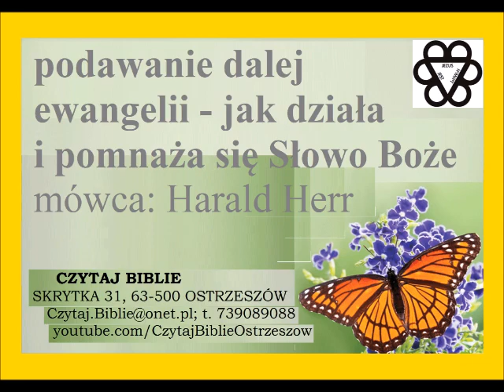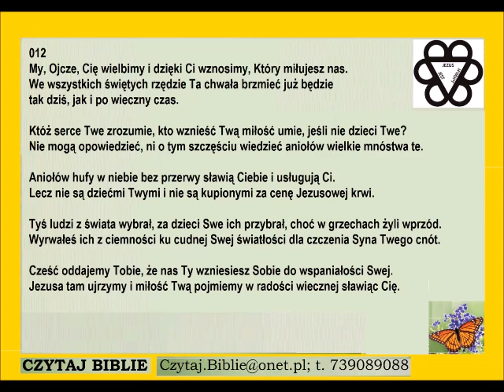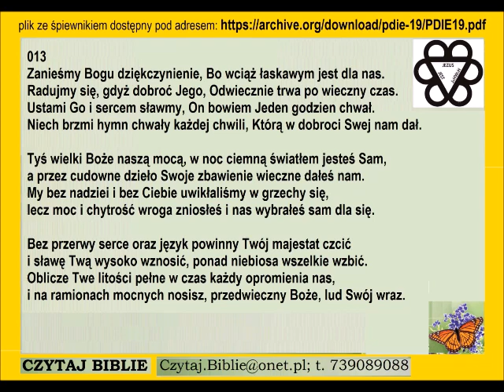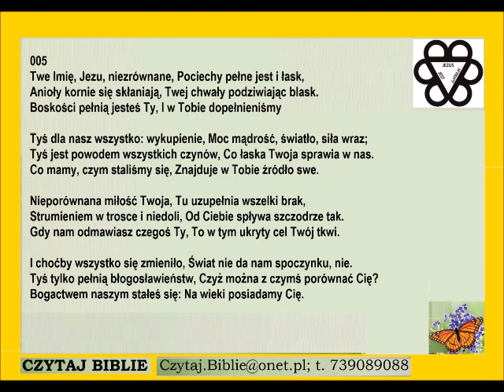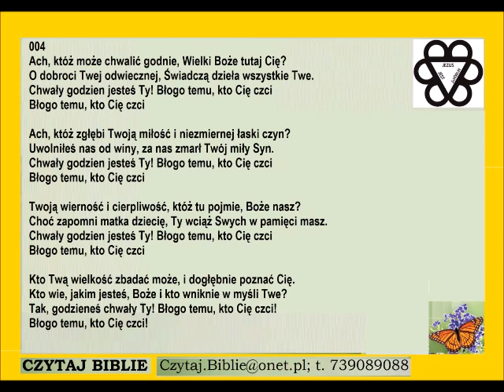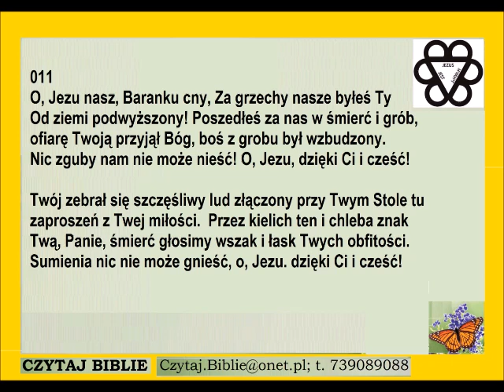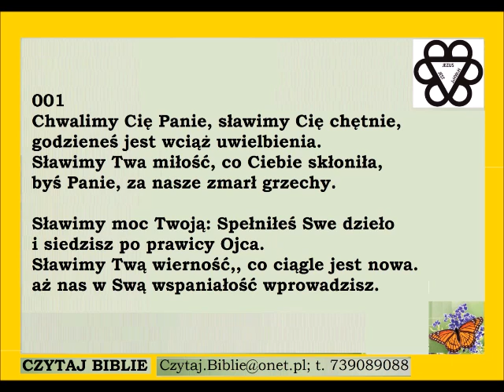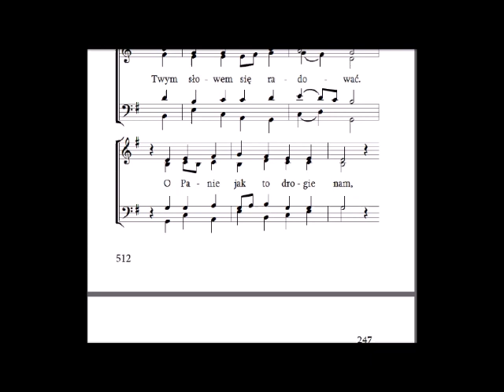podawanie dalej ewangelii jak działa i pomnaża się Słowo Boże mówca Harald Herr Zielone Niwy